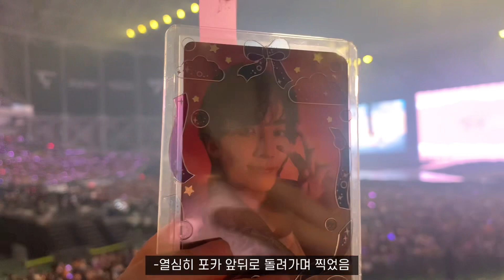[캐럿로그] 세븐틴 Follow 막콘 다녀온 V-log⁺₊⋆˚̩͙₊̥